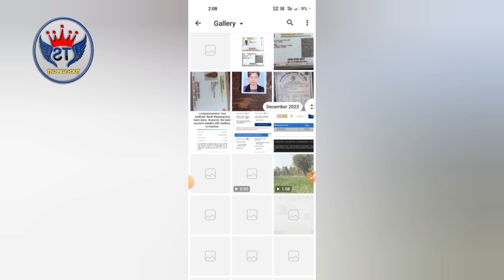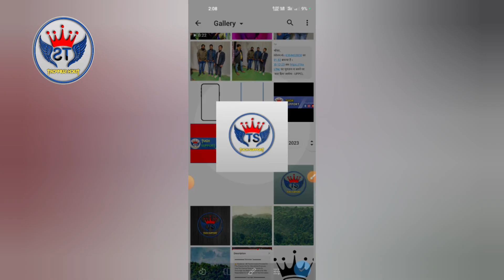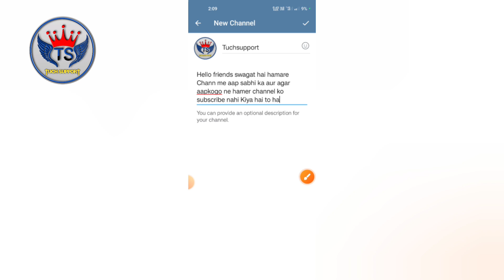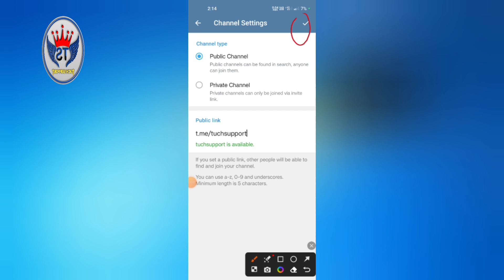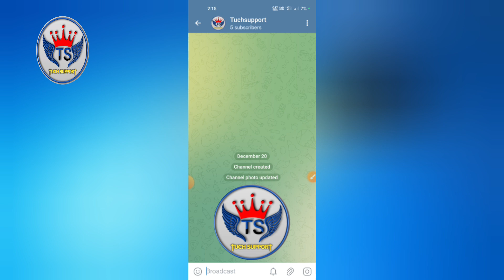Telegram par channel kaise banaye | how to create telegram channel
My Instragram - @TuchSupport

telegram channel for movies
telegram channel create
telegram channel for web series download
telegram channel for naruto in hindi
telegram channel kaise join kare
telegram channel for flipkart offers

Hastag 🪩